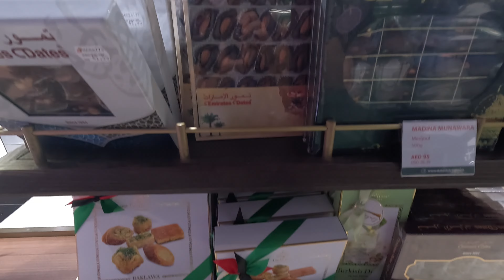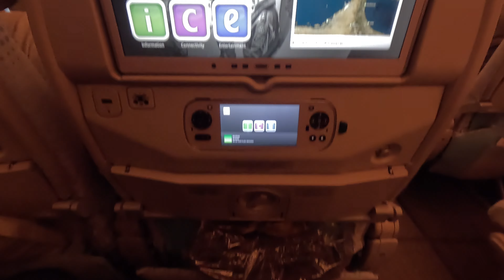A Caminho do Japão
Trajeto pelo Aeroporto Internacional de São Paulo - Guarulhos, Aeroporto Internacional de Dubai e Aeroporto Internacional de Kansai.

# aeroporto